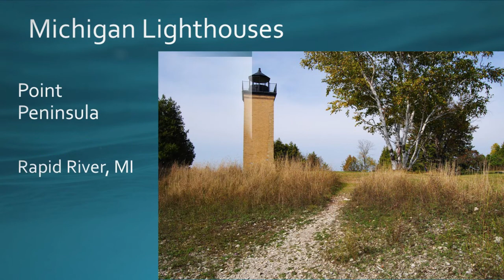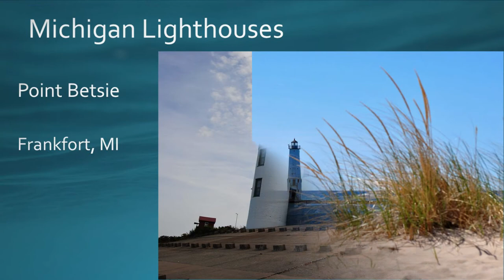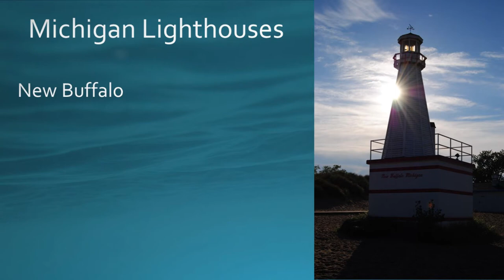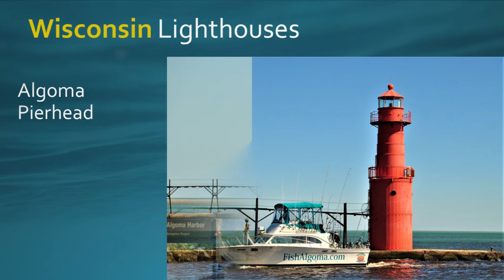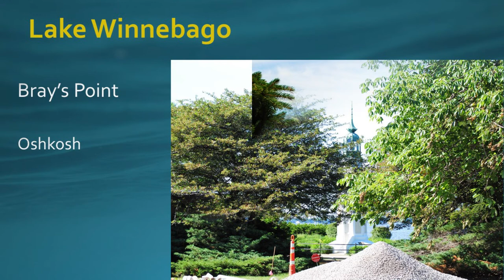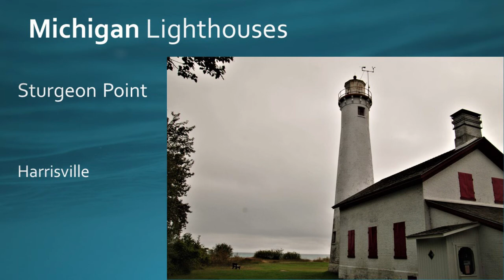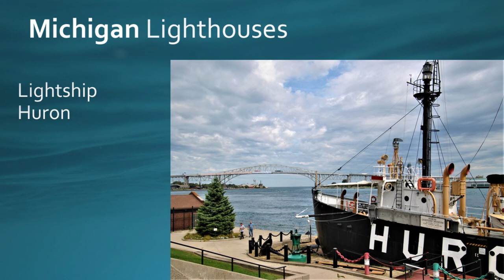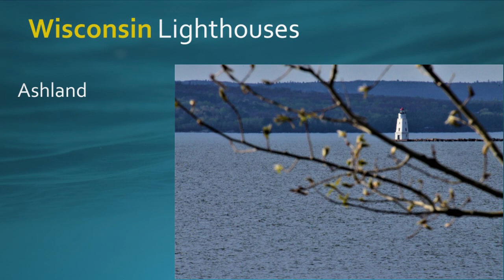A Leisurely Tour of Lighthouses on Lake Huron, Michigan, and Superior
I've not shot all of the lights on the Great Lakes - some require a boat or plane to reach, but I've seen more than 100 on these three Great Lakes plus Lake Winnebago in Wisconsin.  I hope you enjoy the ride.